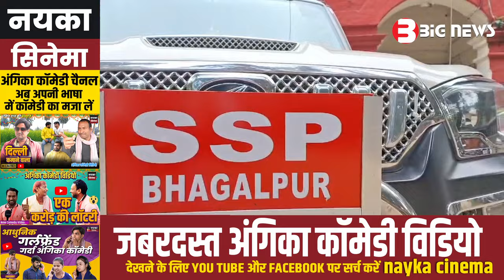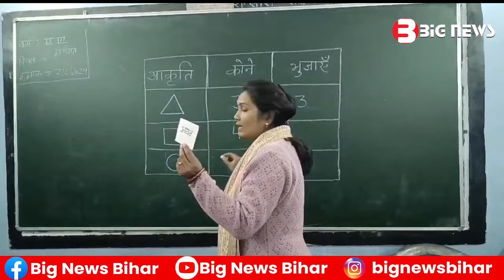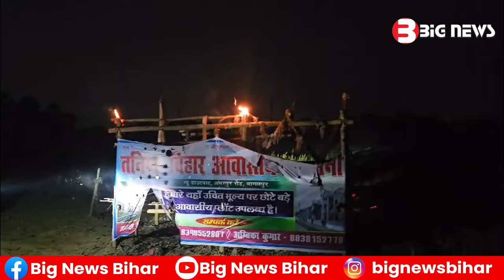Bhagalpur News Today - 28 February 2024 | Den News Bhagalpur